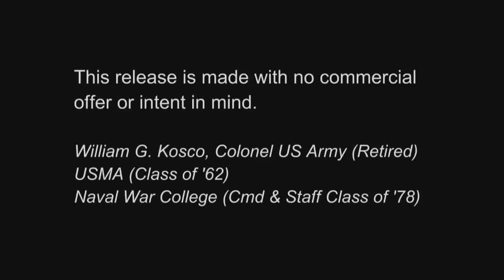Ziplining To the USS Missouri in WWII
Ziplining to the USS Missouri on its way to the Japanese surrender ceremony ending WWII in Tokyo Bay. The other ship is unkown.
There is little explanation of the ziplining footage.
was filmed by Commander George F. Kosco. In 2010, the Kosco family had the film restored, and the footage is presented now for viewing by the public. Source: Naval History and Heritage Command, Photographic Section. (Note: The original footage is silent.)